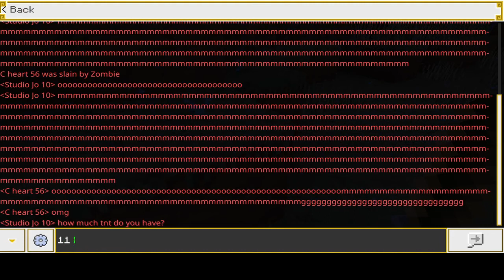I Do Not Know Its Minecraft